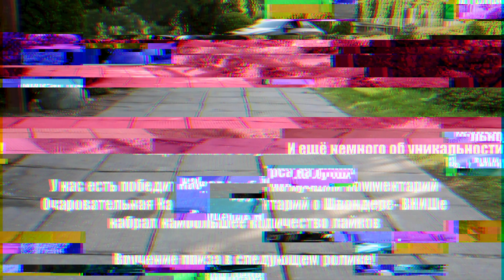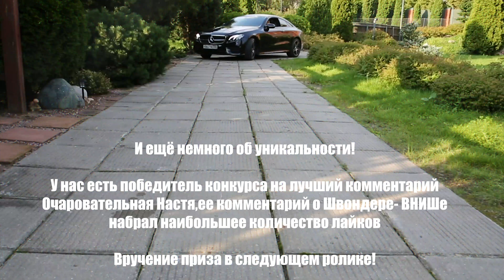МЕГАФЕРМА - МАЙНИНГ В ГОРАХ! - Первая очередь. Beeminer Group.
В этом видео мы расскажем вам о прогрессе постройки огромной (10MW) иммерсионной фермы, расположенной высоко в горах Тянь-Шань! Мы также подведём итого конкурса на самый креативный комментарий к удалённому видео о пингвинах. Спасибо за внимание!